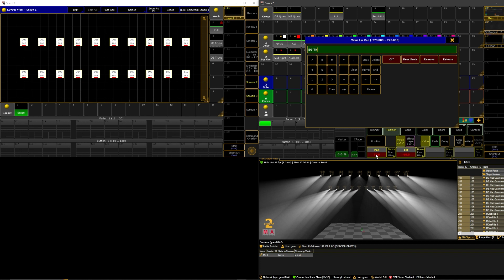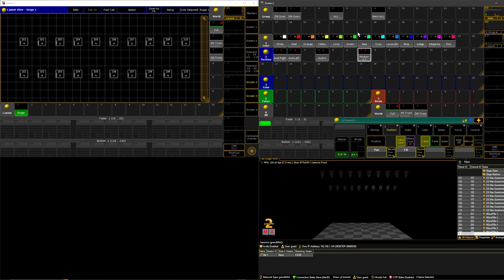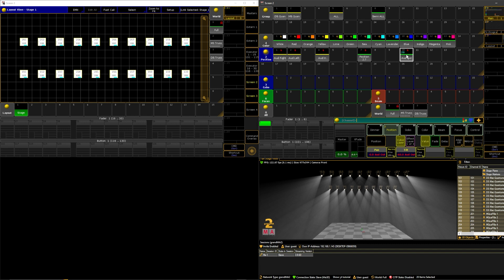How to use MA2 - Position Presets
In this video I show you how to make position presets for your show file. These come in handy for quickly recalling positions when programing your show! If you have any questions, feel free to make a comment and I will do my best to help you out!